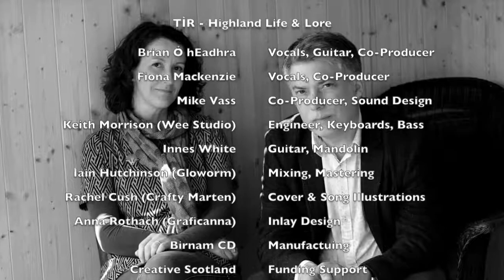TÌR - Highland Life & Lore by Brian Ó hEadhra & Fiona Mackenzie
The Highland singer-songwriter duo, Brian Ó hEadhra | Fiona Mackenzie, have released their highly anticipated debut album, TÌR – Highland Life and Lore, on the Anam Communications record label.   Co-produced by esteemed musician/composer Mike Vass, this album reflects their traditional Gaelic roots as well as other musical influences including Nordic, Eastern European and electronica.

Whilst the duo's live sound has been called "ethereal and evocative", the album TÌR has been described as "sophisticated, ambient and cinematic".  With layered harmonies, innovative interpretation of ancient Gaelic texts and songs as well as newly written material, Brian Ó hEadhra | Fiona Mackenzie have made a unique, high-end production album which would lend itself well to film and television soundtracks.

The duo have collected and written songs from the Highlands dealing with both traditional and contemporary subject matter which is still relevant to life in the Highlands today.  They drew inspiration from rich Gaelic folklore as well as current themes which they feel passionate about; land reform, engaging with our environment, questioning of authority and life, love and loss.

Texts such as "Beannaich a Thriath Nam Flath Fial" and "Tha Mi Dol Dhachaigh Leat" are from "Ortha nan Gàidheal | Carmina Gadelica", the inspirational collection of folklore which was compiled by Alexander Carmichael over a hundred years ago.  Inspired by the beauty and depth of the words, the duo created their own melodies to reflect the subject matter.

Working closely with musicians Keith Morrison, Innes White and Mike Vass, traditional Gaelic songs such as "Cha Bhith Mi Buan" and "Iomraibh Eutrom" have received innovative arrangements and sound-design which has resulted in a truly original sound.